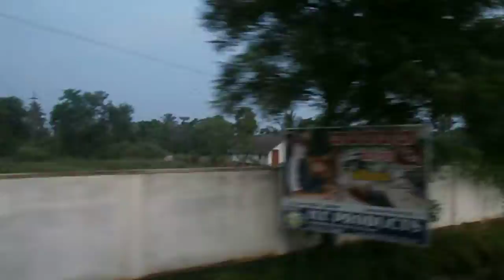A9 - Typical Rural Sri Lanka